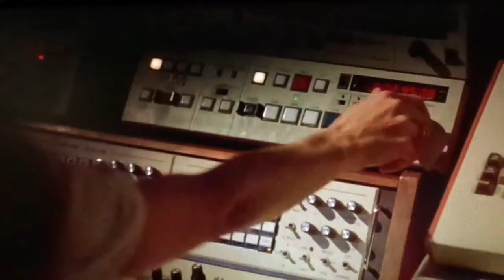Elliott/Joey tribute (Hellraiser) Save me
Uses clips from Hellraiser 2, Hellraiser 3, Passchendaele and killer tongue. EVERYTHING BELONGS TO THEIR PROPER OWNERS. THIS IS JUST FOR FUN.
Listen ad-free with YouTube Premium
Song
Save Me
Artist
Skillet
Album
Save Me
WMG (on behalf of Atlantic Records); BMG Rights Management (US), LLC, CMRRA, LatinAutor, ARESA, and 10 Music Rights Societies